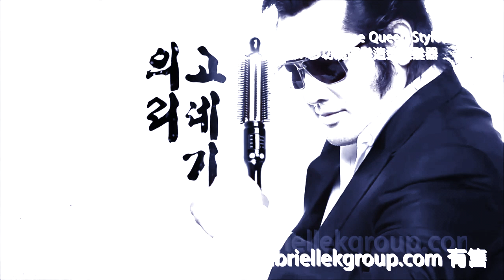SS Shiny 4 in 1 (GabrielleK Group) in White Robotic Dimension